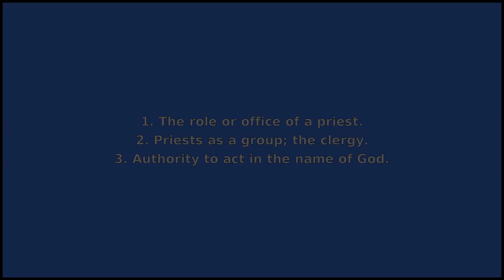PRIESTHOOD - Meaning and Pronunciation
How to pronounce priesthood? This video provides examples of an American pronunciation of priesthood from two male and two female speakers.
In addition, it explains the meaning of priesthood through a ditionary definition and several visual examples.

IPA Transcription of priesthood: /prˈisthud/
Definition of priesthood: 1. The role or office of a priest.
2. Priests as a group; the clergy.
3. Authority to act in the name of God.

If you'd like to test your pronunciation of priesthood, check out Accent Hero's real-time pronunciation feedback tool: